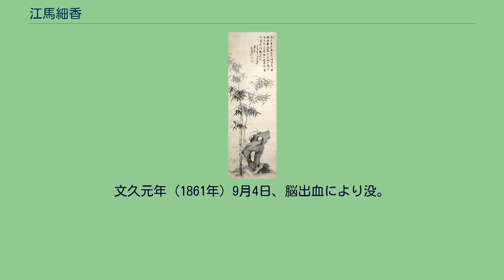江馬細香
江馬 細香（えま さいこう、天明7年4月4日（1787年5月20日） - 文久元年9月4日（1861年10月7日））は、江戸時代の女性文人（漢詩人・文人画家）。
頼山陽・浦上春琴の門人。
名は裊（「多保」とも書く）、字は細香、号は湘夢。
別号に箕山・緑玉もある。
『湘夢遺稿』（明治4年刊本） 天明7年（1787年）5月20日、美濃大垣藤江村に、大垣藩の医師江馬蘭斎の長女として生まれる。
少女の頃から画を好み、初め平安（京都）永観堂の僧玉潾に師事して墨竹画を学んだ。
文化10年（1813年）の10月、頼山陽・浦上春琴が大垣に来遊した折りに笑社の社中となり、これより以後は詩を山陽に、画を春琴から学ぶようになる。
大垣を離れることが叶わなかった細香は書簡による指導を受け、山陽批正（頼山陽没後は浦上春琴・後藤松陰批正）の詩稿の多くが現存する。
文政初年頃、梁川星巌・梁川紅蘭・村瀬藤城らと詩社「白鷗社」を結成し、弘化年間には「黎祁吟社」、嘉永年間には小原鉄心らと「咬菜社」を結成し、美濃詩壇の中心人物として活躍した。
嘉永4年（1851年）に編まれた『黎祁吟社三集』の抄本（冊子）は現存する。
文政4年（1821年）、山陽が書簡にて「十声十影」詩の浄書を依頼し、翌年に上洛した際には「論詩声律集」の浄書もおこなっている。
文政7年（1824年）、村瀬秋水が大垣の江馬家に二日間滞在。
秋水の兄であった村瀬藤城と「白鷗社」において詩のやりとりをする一方、弟の秋水とは南宗画について議論する、という社友の交流は生涯続いた。
天保元年（1830年）閏3月13日、山陽が帰郷する細香を琵琶湖畔まで見送り、唐崎松下にて別れた際、「唐崎の松下、山陽先生に拝し別る」詩の尾聯に「二十年中　七度の別れ、 未だ有らず　この別れの尤も説き難きは」（二十年中七度別、未有此別尤難説）と詠じ、山陽は「好箇の短古一篇、今の詩人の作らざる所、亦た解せざる所なり」と評している。
この後、山陽は天保3年（1832年）9月23日に53歳で病没した。
天保4年（1833年）の8月に上洛して頼家を弔問し、浦上春琴・小石元瑞・山本梅逸・小田海僊・金子雪操ら社友たちと鴨川の水亭にて観月する。
また、この年の冬、社友の貫名海屋が大垣に立ち寄っている。
天保9年（1838年）の正月、頼立斎宅にて社友が集まり、年始の揮毫をする。
天保12年（1841年）、山陽の在世時より社中で話題となった小石元瑞旧蔵の陳曾則筆「坐雨蔵山図」を臨写する。
弘化3年（1846年）5月2日に浦上春琴が病没し、同年8月13日、後藤松陰が浦上春琴の哭詩（「哭春琴画伯」）を批正。
嘉永元年（1848年）、詩社「咬菜社」を作り、細香が社主となる。
安政5年（1858年）、頼三樹三郎（頼山陽の三男）が幕吏に追われ、大垣で小原鉄心や細香がかくまうが、9月2日に梁川星巖が病没して妻の紅蘭と三樹三郎が捕らえられ、翌年の10月に三樹三郎が処刑される。
文久元年（1861年）9月4日、脳出血により没。
禅桂寺蘭齋墓の鄰に葬られ、後藤松陰が細香墓誌を書いている。
江馬細香「墨竹図」（74歳作）